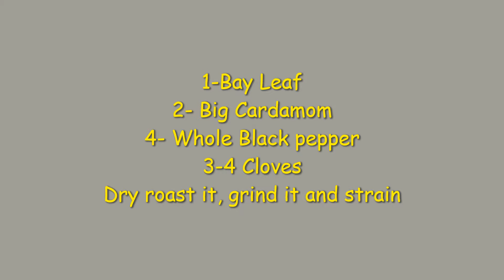Methi Matar Malai | Red Gravy | Cookbook Delight | Rachna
Hello Chefs,
Methi Matar Malai is a very delicious sabji.

Ingredients:
1tbsp oil or ghee
3cup Methi
Add 7-8tbsp Oil
Dry roasted masala (1-Bay Leaf
2- Big Cardamom
4- Whole Black pepper
3-4 Cloves
Dry roast it, grind it and strain)
3big onions, finely chopped
1Tbsp- Garlic and ginger paste
1Cup Tomato puree
1Tsp-Haldi,Salt and red chili according to taste
1Tbsp- coriander powder
1Tbsp-Kashmiri Chili ( For colour )
1/2 Cup Fresh Cream
1.5 Cup Boiled Peas
Little bit water